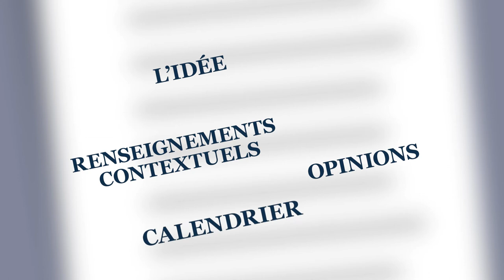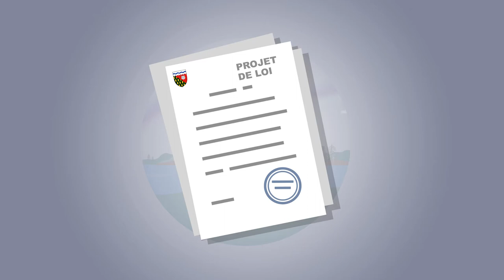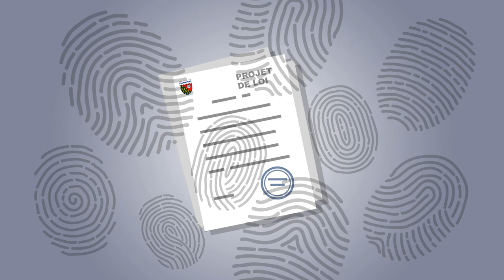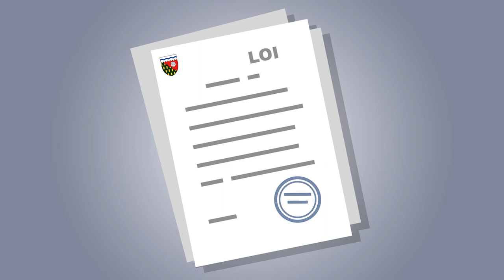Comment un projet de loi devient une loi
Assemblée législative des Territoires du nord-ouest